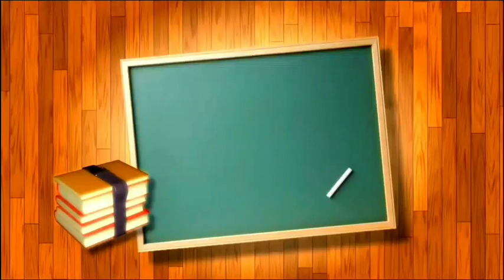घनमूळ काढणे- अवयव पद्धत, क्लृप्ती | Finding Cube roots | 8 वी शिष्यवृत्ती | 8th Scholarship